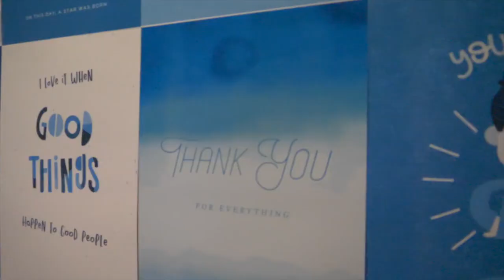The One Thing Convention Recap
2019 SendOutCards The One Thing Convention held in Salt Lake City, UT, August 7-10, 2019.